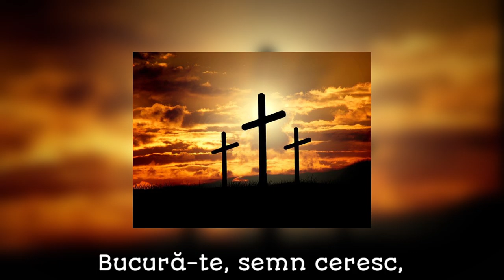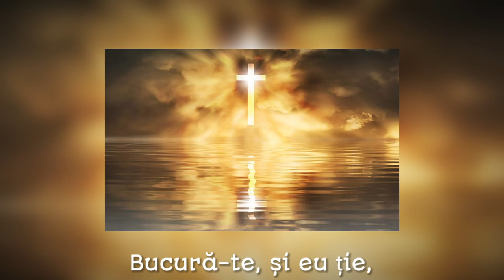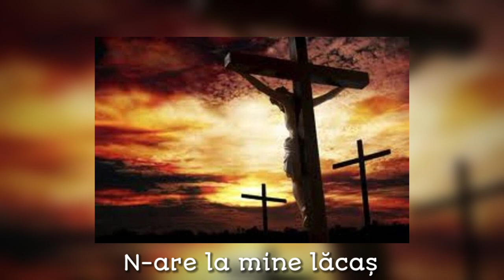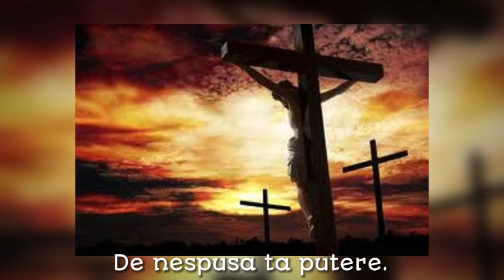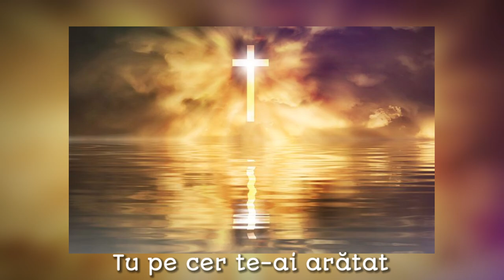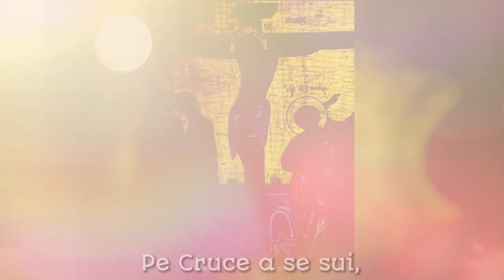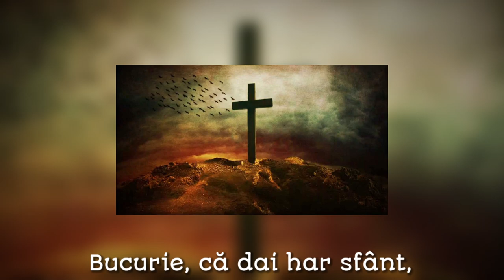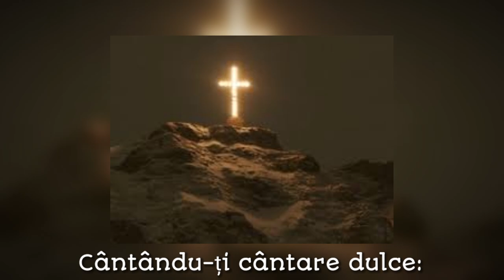Cântarea Sfintei Cruci, de Gherontie Prodromitul - AMD București 2023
Cântarea Sfintei Cruci de Gherontie Prodromitul cântată la mănăstirea Adormirea Maicii Domnului din București, în Duminica a III-a a Postului Mare.

Astăzi voiesc a-ți aduce,
Laudă Sfințită Cruce,
Cântând cu cantare dulce:
Bucură-te Sfântă Cruce!

Bucura-te, semn ceresc,
Cruce steag împărătesc!
Bucură-te, arma sfântă,
Bucura-te lumea-ți cântă!

Bucura-te, bucurie,
Celor din călătorie!
Bucura-te sfântă armă,
Care pe vrăjmași ii sfarmă!

Bucură-te, armă tare,
Călătorilor pe mare!
Bucură-te, și eu ție,
Cânt astăzi cu veselie.

Astăzi ție ți se-nchină,
Al meu trup făcut din tină,
Căci cu tine când mă-nsemn,
Toate cele rele pier.

Scap de vrăjmașii cumpliți,
Ce sunt cu mine învrăjbiți,
Când te am eu păzitoare,
Și bună străjuitoare.

Atuncea răul vrăjmaș,
N-are la mine lăcaș,
Si se scutura si piere,
De nespusa ta putere.

Tu ești a mea mângâiere.
Tu, Cruce a mea putere,
Tu ești povățuitoare,
Și la Rai îndreptătoare.

Tu minuni mari ai săvârșit,
De demult de la-nceput,
Tu ape ai îndulcit,
Ca mierea le-ai prefăcut.

Tu Marea Roșie încă,
Pe cât este de adâncă,
În două ai despărțit,
O Cruce lemn fericit!

Tu pe cer te-ai arătat,
Creștinului împărat,
Din stele alcătuită,
O Cruce prea fericită!

Având împrejur scrisoare
Cum ca ești biruitoare,
Tu Cruce fiind purtata,
Și pe umeri ridicată.

De Bunul Stăpân Iisus,
Mergând la Golgota-n sus,
Acolo, Iisus voi,
Pe Cruce a Se sui.

Unde prin mâini, prin picioare,
Cu cuie pătrunzătoare,
A fost Sfântul Trup pătruns,
Al Preadulcelui Iisus.

Pentru aceea si mie,
Da-mi tramă si bucurie;
Teamă că sunt păcătos,
Și nevrednic de Hristos.

Bucurie căci dai har sfânt,
Creștinilor pe pământ,
Dă-mi și mie mângâiere,
O, Cruce, a mea putere.

Dă-mi dar ca să biruiesc,
Tot sfatul diavolesc,
Da-mi o inimă curată,
Dă-mi o minte luminată!

Si așa prin darul tău,
Să mă-nvrednicesc si eu,
Vrednic a te lauda,
Vrednic a te săruta!

Cantandu-ti cantare dulce:
Slava tie Sfanta Cruce!